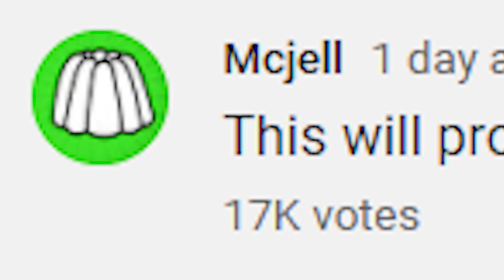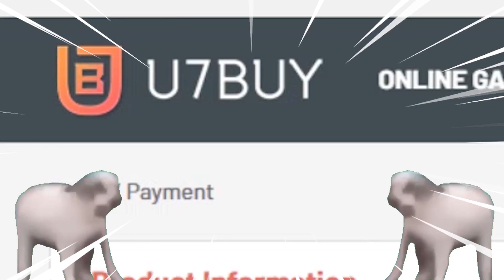my final review for fifa 20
MOMENTS STOICHKOV REVIEW FIFA 20